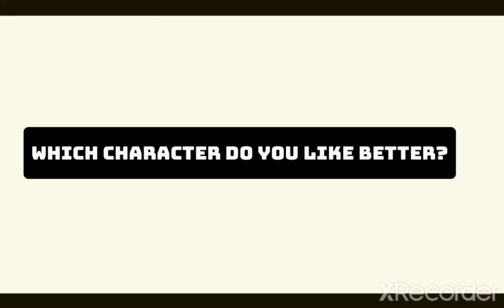Which is better old or new? |ItzKitty|GC